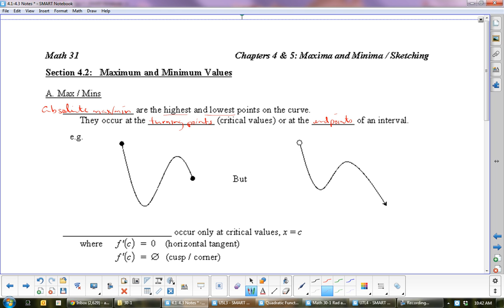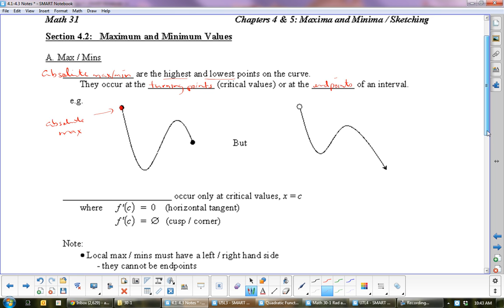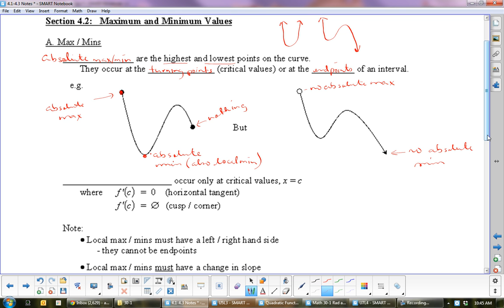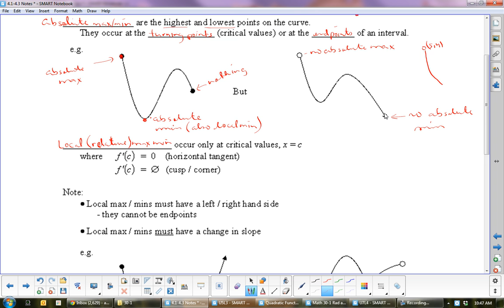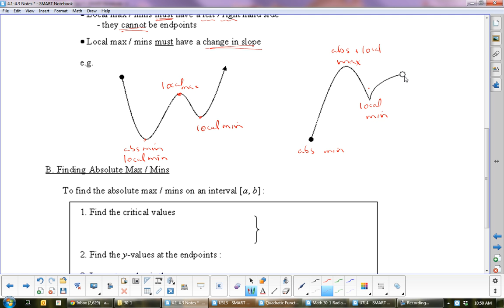U4L2 Finding Local and Absolute Maximums and Minimums for Sketching Graphs